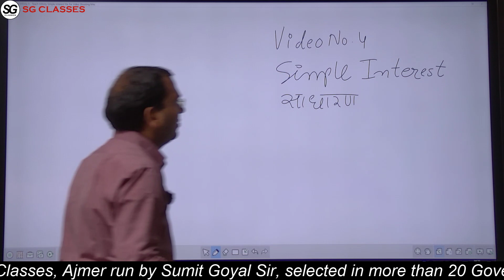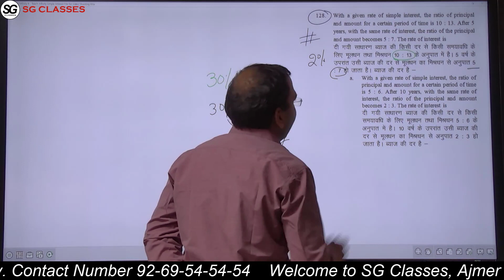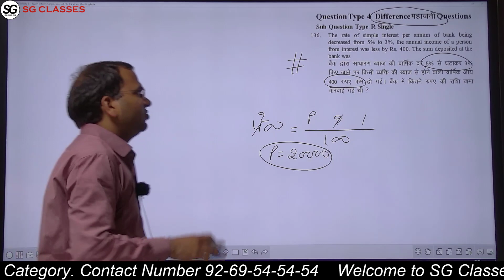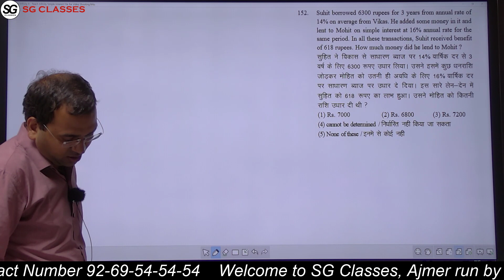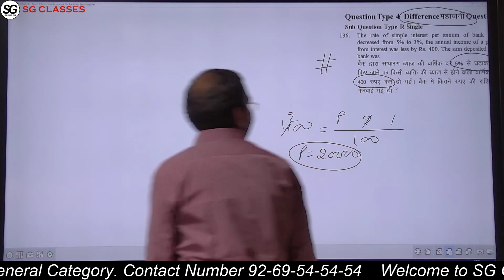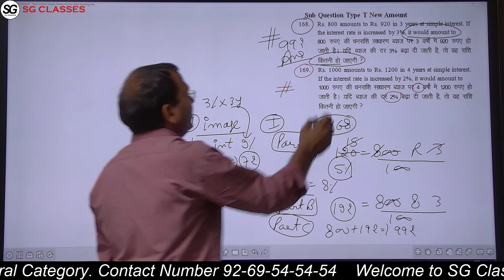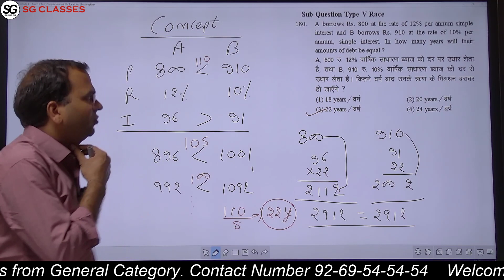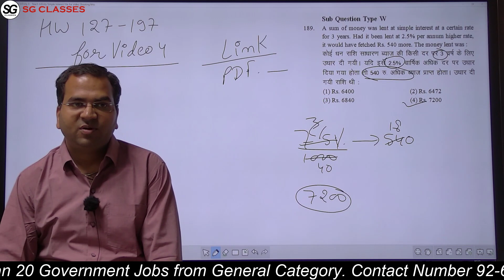Simple Interest Part 4 (साधारण ब्याज) (सरल ब्याज) Video Number 1 Video No. 1